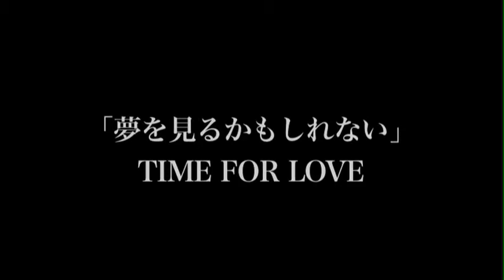「夢を見るかもしれない」TIME FOR LOVE（試聴用）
「夢を見るかもしれない」TIME FOR LOVE

詞・曲・編曲／冴沢鐘己
2015.3.7.発売（PALMTONE RECORDS）

◯TIME FOR LOVE
冴沢鐘己（Vo,G）伴 英将（尺八）金狼（Perc）